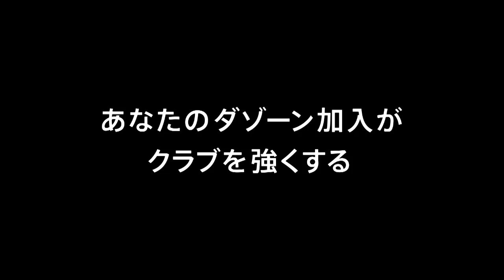【公式】ゴール動画：齊藤 和樹（岡山）71分 アルビレックス新潟vsファジアーノ岡山 明治安田生命Ｊ２リーグ 第8節 2018/4/8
齊藤 和樹（岡山）がPKをゴール右隅に蹴り込み、後半に貴重な先制点を獲得！明治安田Ｊ２のゴール動画を公開中！
2018年4月8日（日）に行われた明治安田生命Ｊ２リーグ 第8節 新潟vs岡山のゴール動画です。